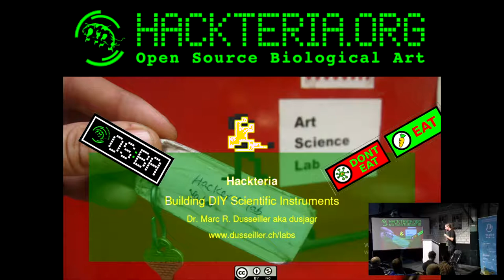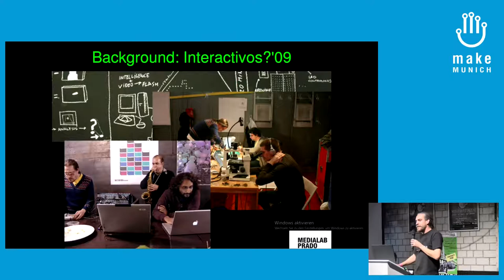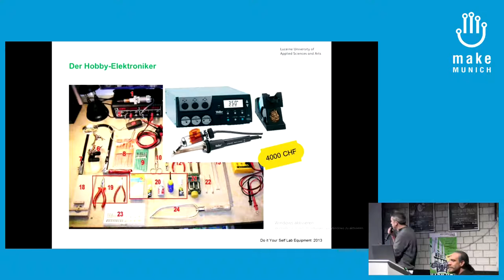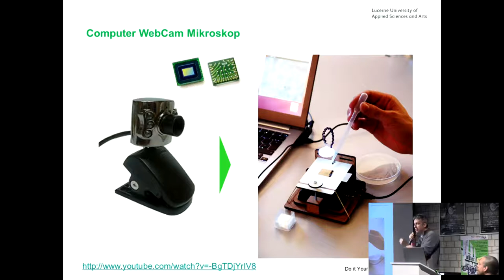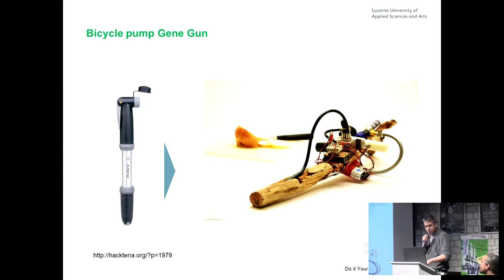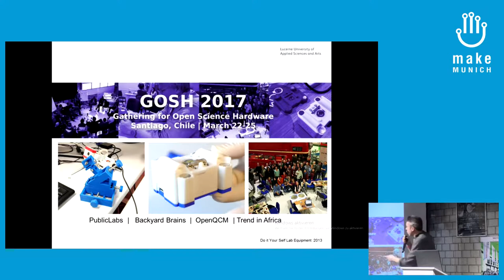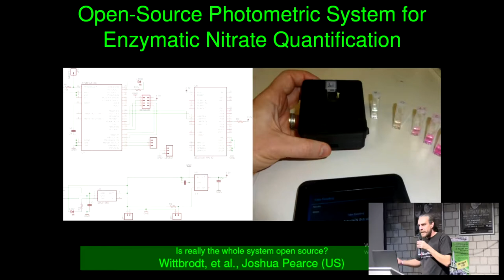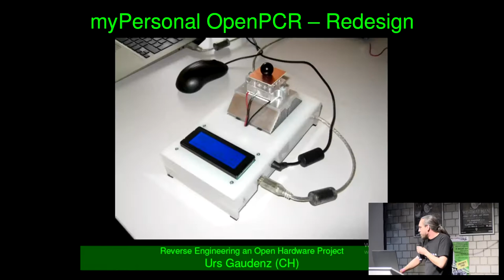2017 – DIY Laborgeräte aus Konsumerelektronik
Marc Dusseiller Hackteria Urs Gaudenz GaudiLabs